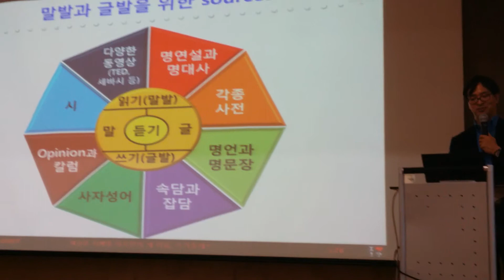지식생태학자 유영만 - 성공직장인을 위한 글쓰기 특강!!(16)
지식생태학자 유영만 - 성공직장인을 위한 글쓰기 특강!!

*최고 명사와 함께하는 '프로페셔널 직장인 프로젝트' "실력이 경쟁력이다"

일시 : 2014.2.6(목) 7시 30분
장소 : 카톨릭 청년회관
주최 : 한국 CEO연구소
후원 : 온라인 경영커뮤니티 연합회